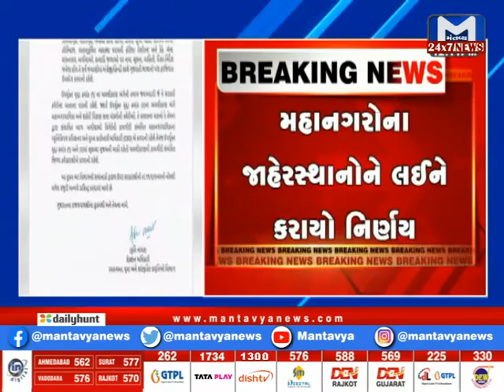ગુજરાતી ભાષાને પ્રાધાન્યને લઈને જાણીતા કવિ તુષાર શુક્લાએ શું કહ્યું?| MantavyaNews